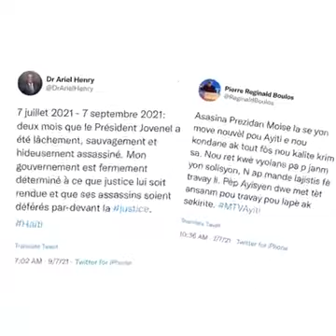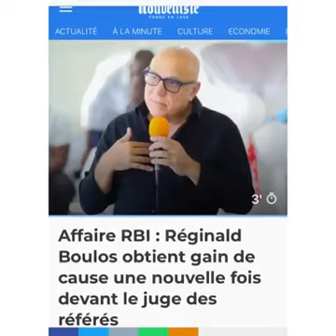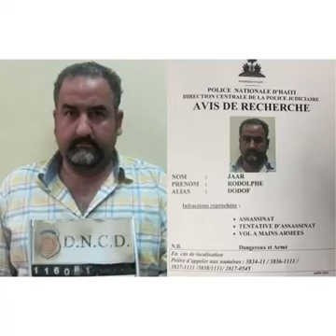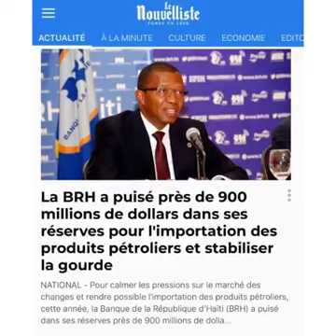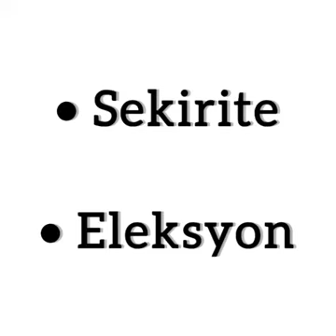Asasina Prezidan Jovenel Moise 2 mwa aprè